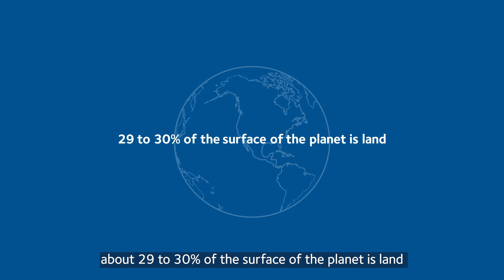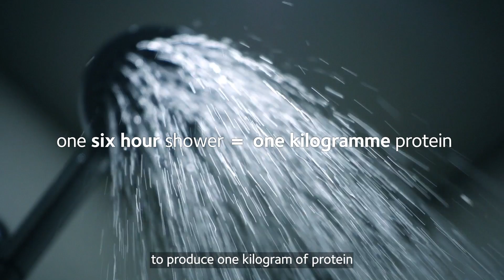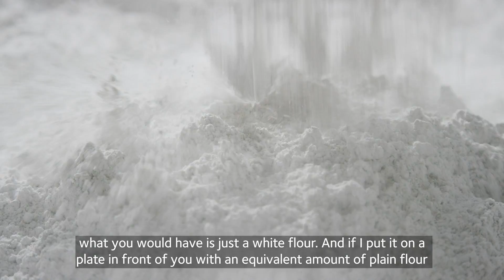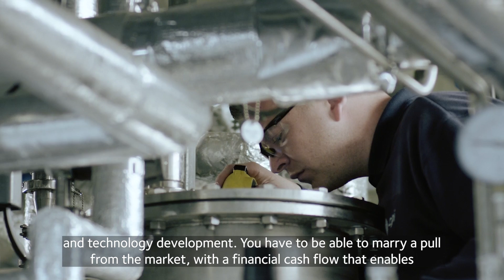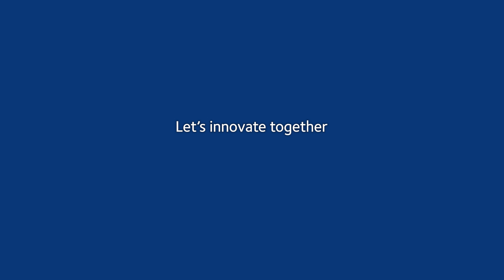Alternatives to meat - what are they and why are they better for our planet?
Food is a $1 trillion industry. Of the 50 million square kilometres of our Earth dedicated to our food, 80% of this available land is dedicated to meat production. And the amount of water needed to produce 1 kg of protein – or 12 sirloin steaks – is equivalent to taking a six-hour shower.

This makes meat production hugely resource intensive. If we’re to reach climate targets, we need to act today to dramatically shift and re-establish food supply chains.

CPI in Teesside, UK, is supporting the development of an alternative protein market. Kris Wadrop is the General Manager of Commercial Operations at CPI. In this video he explores 5 types of alternative protein that are providing sustainable alternatives to traditional mass meat production:

1. Plant-based meat
2. Alternative livestock feed
3. Alternative animal proteins
4. Engineered animal proteins
5. Cultured meat

Alternative proteins are a healthy option for both personal and planetary health. It takes 3.5% of a population to drive a societal change – could that be you?